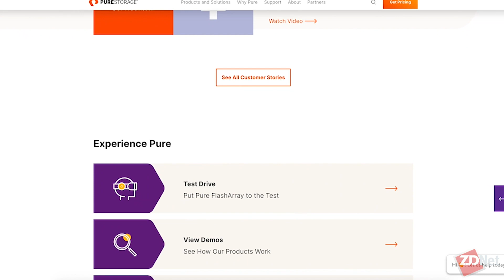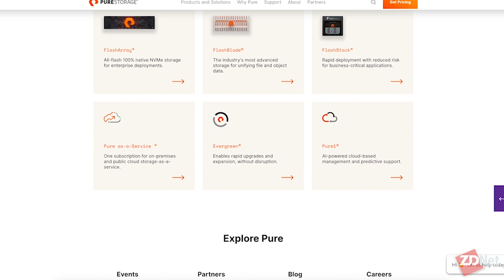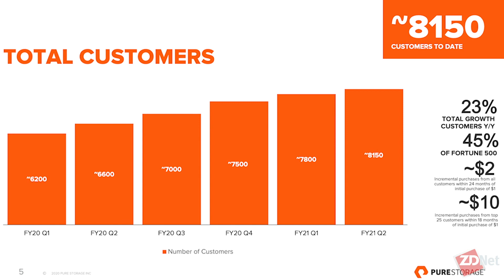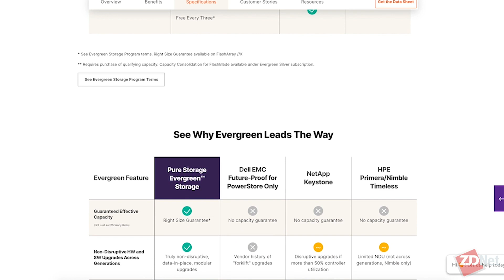Pure Storage CEO on the future of storage, multi-cloud, and containers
Pure Storage CEO Charles Giancarlo caught up with ZDNet's Larry Dignan to talk about how the storage market is becoming more about software than hardware and data management.